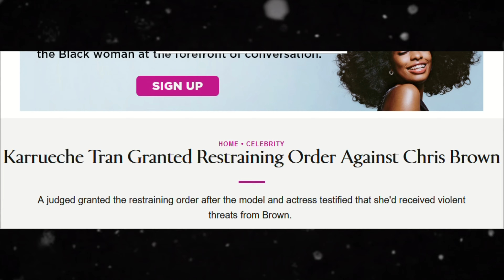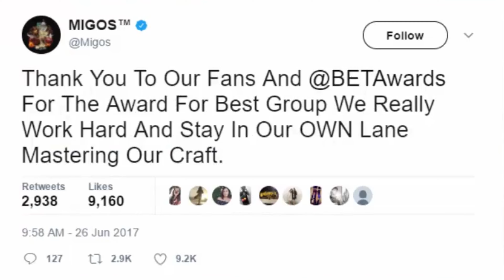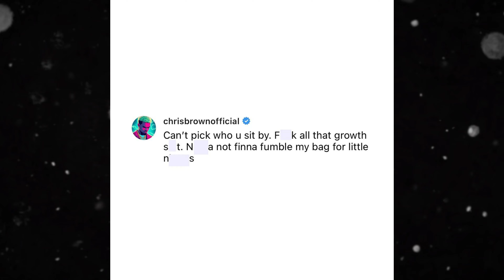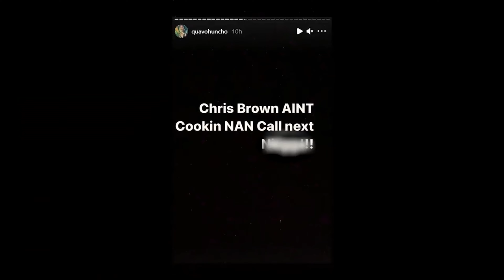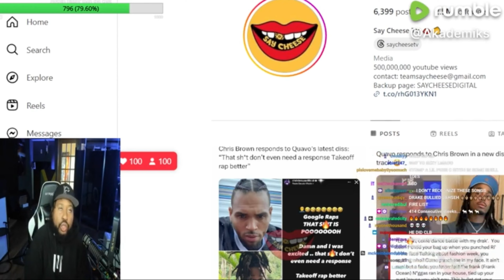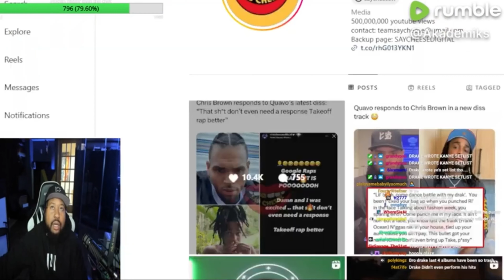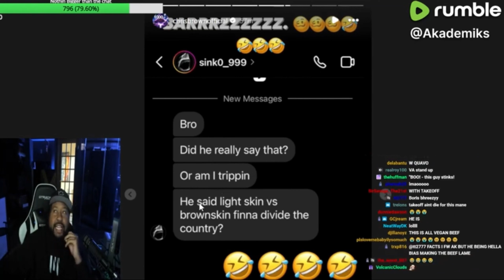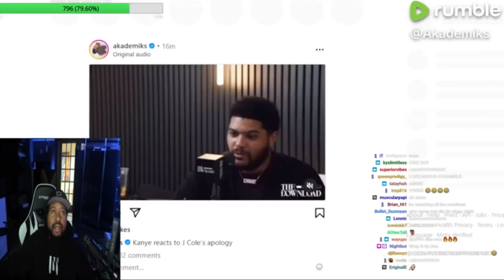What Quavo Did That Made Chris Brown SO MAD